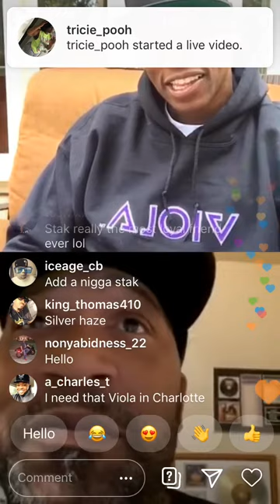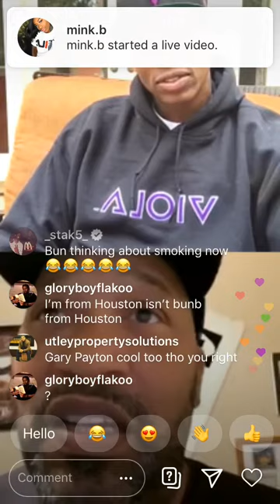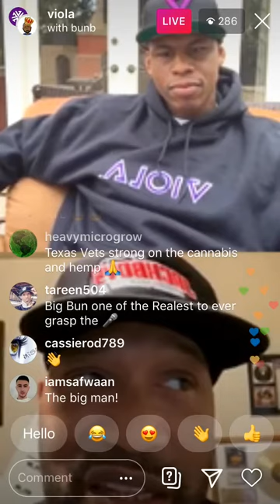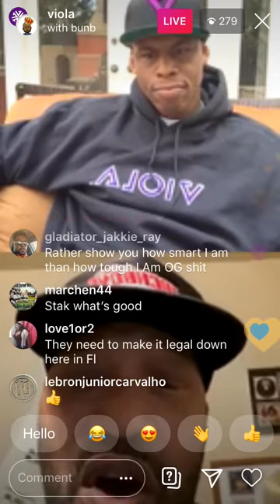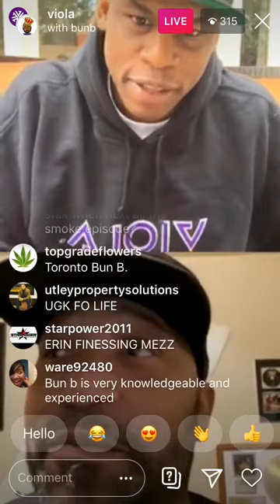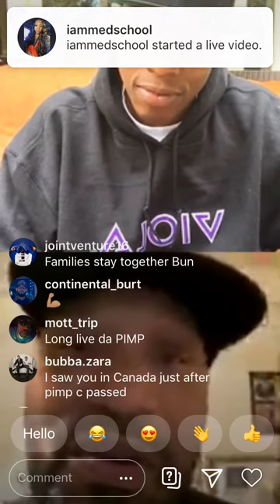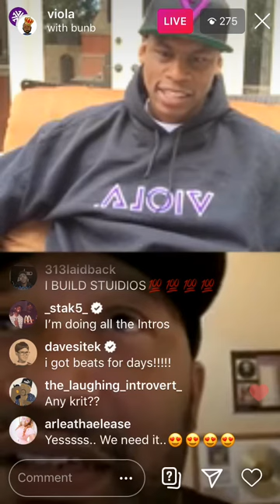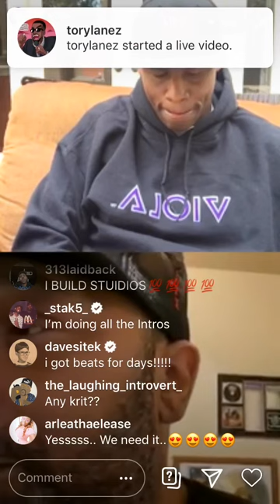Bun B talks about the cannabis business plus more.. speaking facts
Bunb iglive cannibis Thanks for watching please like subscribe and hit the bell notification for the latest videos .leave a comment telling me if you like the videos because I need your help growing the channel God Bless follow my Facebook